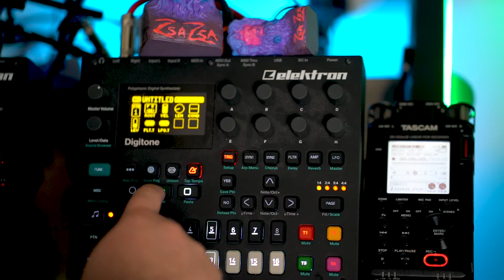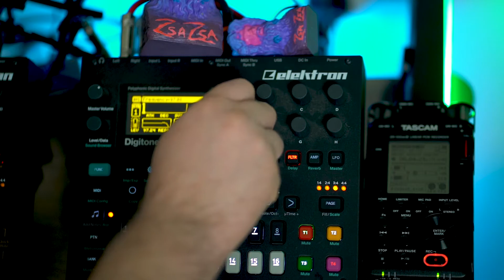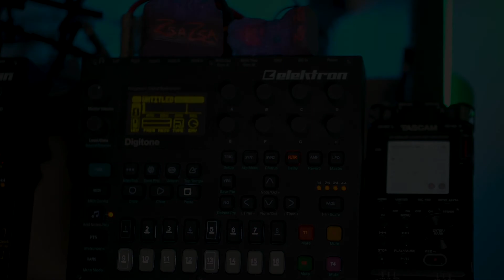Digitone & ABL3 Acid Techno 03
I'm continuing to explore using the Elektron Digitone purely for rhythms in this series. The bass line was added in Reason using AudioRealism ABL3. I'm really enjoying forcing myself to limit the number of instruments and just focus on rhythm and one or two 303 emulators for the melody. I still keep making everything too complex... but I'm having fun and some parts of these little jams do feel like they are improving :-)